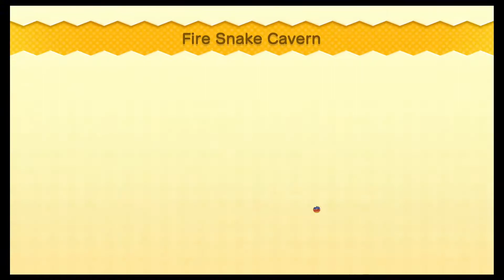He ate it! - Layer Cake - 1-3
Collecting the star coins in Layer Cake 1-3.